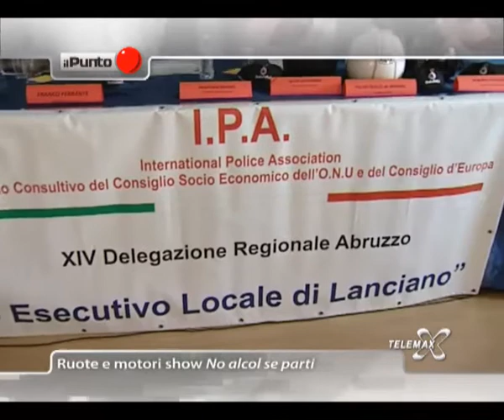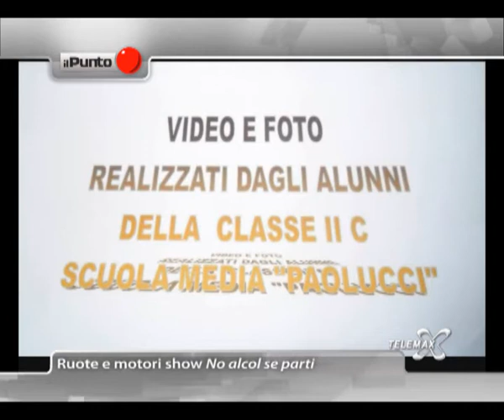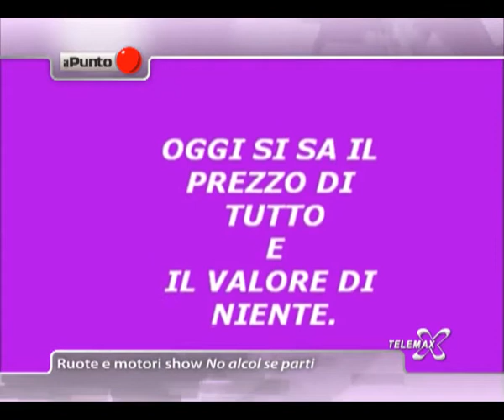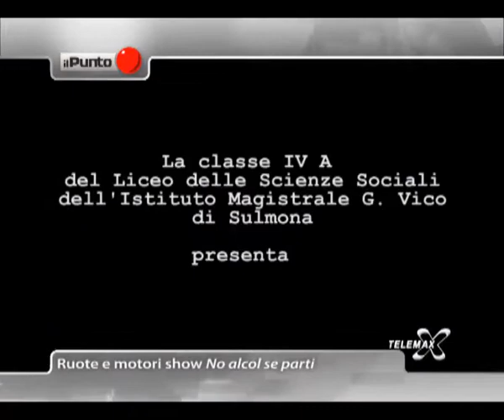Il Punto No alcol se parti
Il Punto "Ruote e motori show, no alcol se parti" a cura di Leda D'Alonzo, riprese di Tommaso D'Alonzo.
Contiene brani di video realizzati dagli studenti delle scuole "Paolucci" di Vasto e "Vico" di Sulmona e dai ragazzi del Cag di Lanciano.